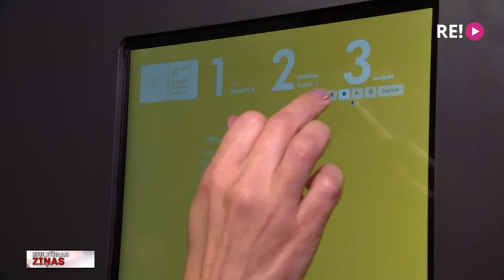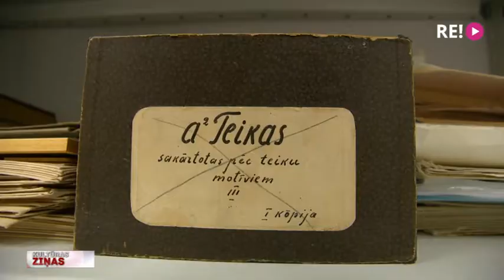Darbu sākusi vietne “iesaisties.lv”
Pusnaktī publisko dzīvi sākusi un šopēcpusdien oficiālu atklāšanu piedzīvojusi sabiedrības iesaistes virtuālā laboratorija "iesaisties.lv”. Tajā ikvienam, kas vēlas paplašināt zināšanu apvārsni, brīvi pieejami materiāli, piemēram, par mūziku, literatūru, folkloru vai etnogrāfiju. Turklāt tajā iespējams arī līdzdarboties kultūras mantojuma apzināšanā, piemēram, daloties ar mūsdienu svētkus svinēšanas tradīcijām. Plašāk stāsta Zane Brikmane.